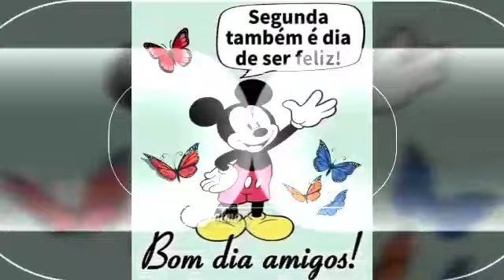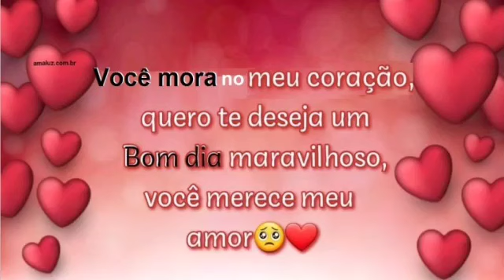mensagem linda de bom dia e feliz segunda feira abençoada 💞 💞 (1)